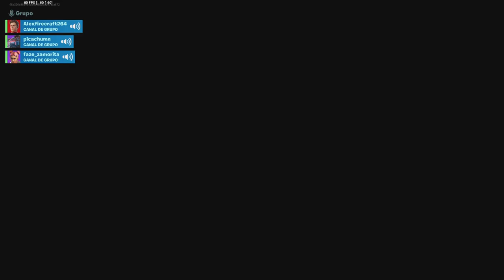Fortnite Live event!!! /chapter season 2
Live event